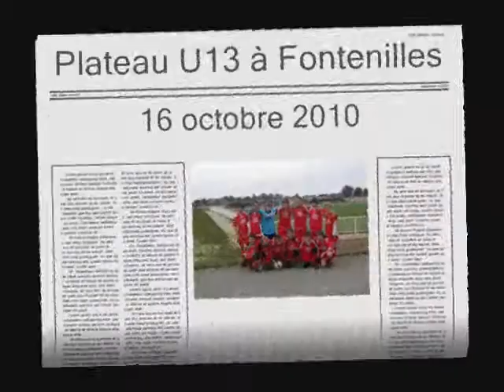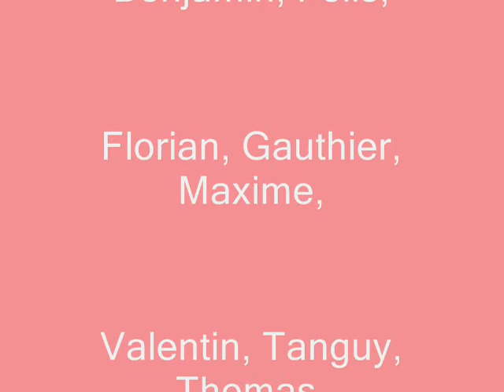101016 U13 Plateau